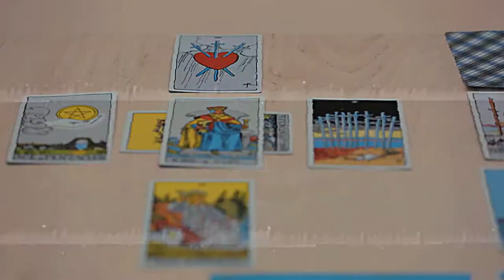Trailer MARY PAGE MARLOWE - EINE FRAU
Schauspiel von Tracy Letts
Aus dem Amerikanischen von Anna Opel
Schweizer Erstaufführung
PREMIERE SA 17. MÄRZ 2018, 19.30 UHR, SCHAUSPIELHAUS
Ist die 40-jährige Mary Page, die 1986 in einem Schnellimbiss-Restaurant ihre beiden Kinder Wendy und Louis über die bevorstehende Ehescheidung und den Umzug in einen anderen US-Bundesstaat in Kenntnis setzt, dieselbe Mary, die zwanzig Jahre davor mit Collegefreundinnen ihre Zukunft aus Tarotkarten zu lesen versucht? Und wie anders ist doch die verbitterte 36-Jährige, wenn man sie mit der fast Siebzigjährigen vergleicht, die Jahrzehnte später mit einer Krankenschwester spricht …
In elf Einzelepisoden entwirft der amerikanische Dramatiker und Pulitzerpreisträger Tracy Letts ein fast siebzig Jahre umspannendes biografisches Panorama und würdigt das menschliche Leben in seiner poetischen Fragilität, tragischen Wechselhaftigkeit und seiner blossen Alltäglichkeit.
Der britische Regisseur Joe Hill-Gibbins stellt sich mit «Mary Page Marlowe» erstmals dem Basler Publikum vor.
INSZENIERUNG Joe Hill-Gibbins BÜHNE Johannes Schütz KOSTÜME Astrid Klein
MIT Abigaël Carbonel /Moyra Studach, Inga Eickemeier, Franziska Hackl, Steffen Höld, Martin Hug, Katja Jung, Emmanuel Kazis / Connor Noeken, Irene Kugler, Nicola Mastroberardino, Lisa Stiegler, Leonie Merlin Young